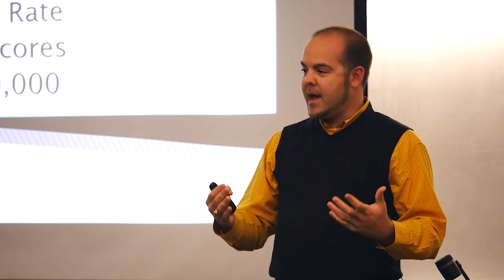Google Ad GrantsPro Success: A Nonprofit Digital Marketing Case Study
Rawhide Boys Ranch, a Wisconsin nonprofit, has tripled its web traffic from 11,000 unique daily sessions to 35,000 by using $480,000 in FREE Google Ad GrantsPro dollars generating brand exposure and awareness for helping troubled youth and families.